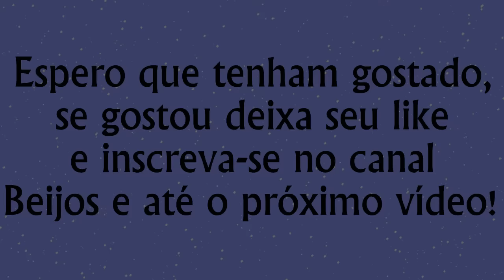ROTINA DA MANHÃ PARA ESCOLA | 2016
SNAP: adri.blog